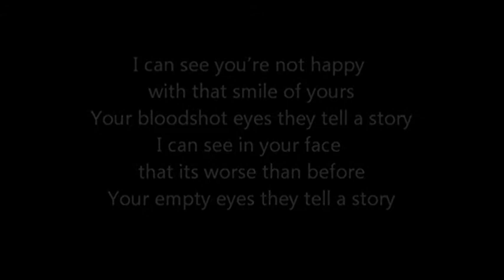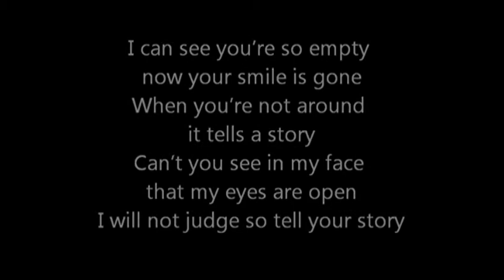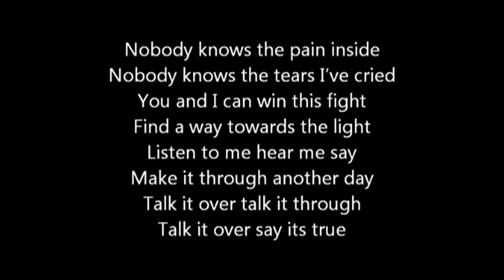R U OK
Western Port Secondary College, Foundation 59, Foundation Five Nine, Project 9